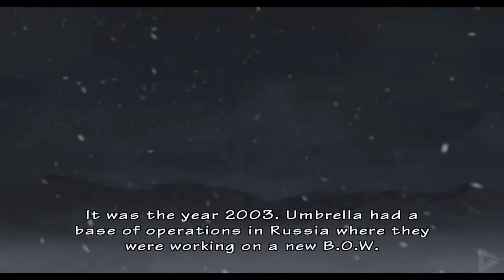EVERY Umbrella BOW Type From RESIDENT EVIL Explained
Bio Organic Weapons – abbreviated as B.O.W. are genetically-altered organisms created with the intent of being used as military and paramilitary weapons, or created to further Bio Organic Weapons research.

Umbrella Pharmaceuticals was formed in 1968 by a eugenics circle led by virologists Oswell Spencer, Edward Ashford, and James Marcus.
Though their priority was to engineer a Progenitor strain that could guarantee or near-guarantee the survival of infection candidates as part of a eugenics goal, research data had to come from other sources. This was the t-Virus Project, a weaponised Progenitor variety to be sold to armies. Unable to create a t-Virus strain projected to kill 100% of infected, research conducted by William Birkin at the Arklay Laboratory created a new strain that would instead turn humans into mutants who would then infect or kill others. This research came about as Dr. Marcus made his own breakthrough.

Aside from mutating humans and animals to determine their viability as weapons, Umbrella's facilities began developing chimeric mutants in the early 1980s as an alternative military weapon due to quality issues in mutant animals created by the Web Spinner and Neptune Projects, especially in regard to intelligence.
Among the early chimeric B.O.W.s was the Hunter project, which created a human-reptile hybrid with far greater intelligence than anything else before it, and able to interpret dozens of commands.
The Hunter Project was in essence Umbrella's ideal weapon at the time for military use, that a buyer like the US Army could have a trainer issue orders to a B.O.W. to kill guerrilla fighters without the risk of it turning on the soldiers.

By May of 1998, Umbrella hit a breakthrough with the creation of the T-001, T-002 and T-011 prototypes. A clone was made of the T-002 to be further modified elsewhere.
The modified T-002 clone embryo ultimately gave rise to the T-103s, with enough intelligence to follow orders without the need of an on-site trainer. How many T-103s Umbrella was able to sell to its customers is unknown.

After the Racoon City Incident was made public, and in danger of collapse and bankruptcy following the Raccoon Trials, Umbrella abandoned its development of reliable weaponry in favour of mass-producing existing prototypes to be sold to terrorist groups and crime syndicates. The Caucasus Laboratory this production was focused in fell to a t-Virus outbreak in February 2003, and was then destroyed by the BSAA

CERBERUS
Development code: "MA-39"
Not to be confused with Zombie Dogs, the “irregular mutant” equivalent. The MA-39 was an early attempt at creating a controllable Bio Organic Weapon by the Arklay Laboratory.

HUNTER
Codenamed as MA-121
A group of human-animal hybrids genetically engineered as biological weapons. Hunter species were created through the grafting of reptilian donor DNA to a fertilised human embryo with the aid of the t-Virus as a bonding agent.
It was one of Umbrella’s most successful BOWs, and has multiple sub-types, The Alpha, Beta, Gamma, Delta, and R.

LICKER
Originally an irregular mutant resulting from a rare further metamorphosis of Crimsonhead Zombies, They would be further developed, and marketed as a Bioweapon.
They are named after their elongated tongue, which it uses as a weapon.
Other variants include the Evolved Licker, and Licker Beta.

LISA TREVOR
The daughter of George Trevor, architect of the Spencer Mansion. She was kidnapped and experimented on by Umbrella.

NE-ALPHA
A parasitic species genetically engineered by Umbrella Europe. Though useless as a B.O.W. on its own, the Nemesis Project staff created this species as a work-around for brain damage and mental degradation caused by T-Virus infection.
The parasite would act as a replacement brain with near-human-level intelligence and self-awareness, and in the Remake, can reproduce and infect other creatures with the offspring, which act similar to Las Plagas.

PLANT 42
A large plant infused with the T-Virus, and part of an experiment on botanic subjects by Umbrella researcher Dr. Henry Sarton.

PLANT 43
A genetically engineered plant located in the east wing laboratory of the NEST in the 2019 remake of Resident Evil 2.

TYRANT
A human-based Bio-Weapon created through either a primary T-Virus infection, or the cloning of such specimens with the intent to be used as super soldiers on the battlefield.
It is where the Tyrant Virus gets its name, and was intended to be the "ultimate bio-weapon"
It has seen a number of types and variants, including, the T-001, T-002, T-103, Nemesis T-Type, and T-A.L.O.S, among others.

YAWN
A giant Snake created at the Arklay Laboratory. It was nicknamed "Yawn" in reference to the way its mouth opens before attacking.